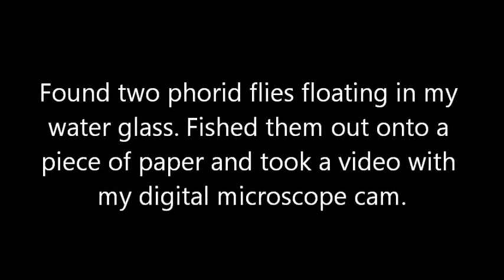Phorid Fly (or Fungus Gnat) Macro Vid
September 18, 2019: A macro video of one of my arch nemesis pests... the freakin phorid fly! Or a fungus gnat-- been trying to compare my vid with other pics online, and it's appearing more like a fungus gnat to me. Interesting thing is, unless they're setting up shop somewhere that I'm not seeing them (like in my cricket breeding bin) I am finding phorid fly larvae in some of my springtail and isopod cultures, definitely not fungus gnat. Guess I'm going to go back to using Gnatrol in my cricket breeding bins. Unfortunately it doesn't work on phorid larvae, though does great on getting rid of the fungus gnat larvae. Heard honey water traps are supposed to work on phorids, but I'm already loaded with sticky traps and a Katchy gnat trap (works great, need to get a couple more) but yeah... next step is predator mites.